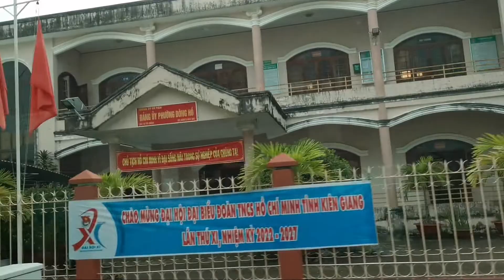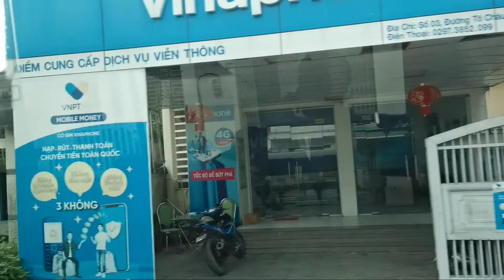Khám phá đường phố thành phố Hà Tiên mới nhất 10 - 2022